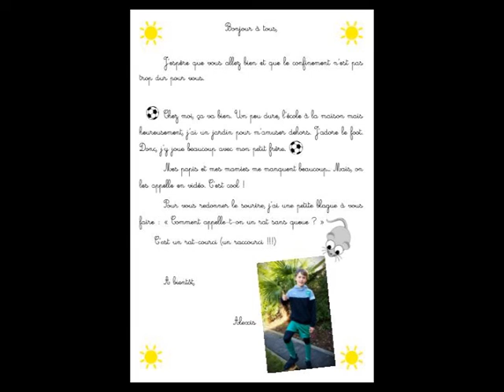2020 - Lettre d'Alexis aux résidents de Florilège